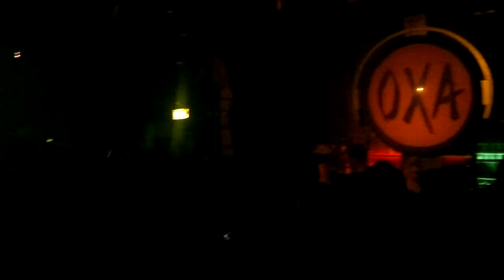Kai Tracid @ OXA Zurich 12.03.11 (4)